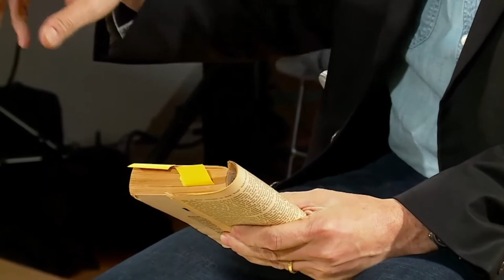Onassis Symposium: The Role of the Artist in Society, Moderated by Philip Gourevitch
Think and drink with the greatest minds in the world. The New Yorker writer, Philip Gourevitch moderates a free-flowing conversation, featuring chef Alex Atala, writer Azar Nafisi, photographer Eli Reed, and curator Nancy Spector.
The talk was held on 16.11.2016 at Onassis Cultural Center New York.